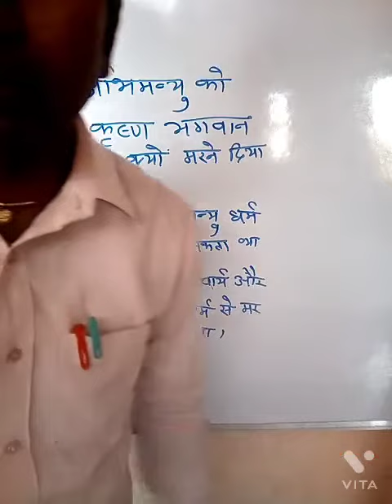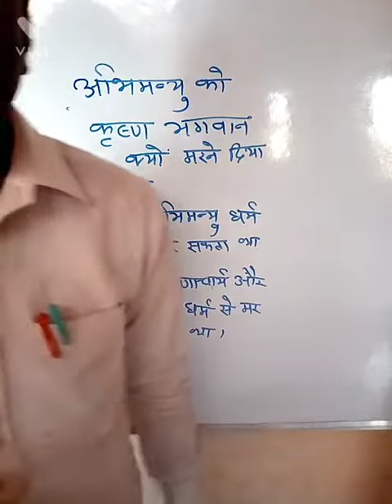अभिमन्यु को कृष्ण भगवान क्यो मरने दिया था II Abhimanyu Ko Bhagvan Krishna Kiyo Marne Diya Tha II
नमस्ते 🙏🙏
 मैं इंजीनियर प्रेमचंद सर 🇮🇳🇮🇳🇮🇳 S.R.P ENGLISH SCHOOL AND INSTITUTE 🇮🇳🇮🇳🇮🇳 You Tube Channel में आप सभी को हार्दिक स्वागत करता हूं
My Aim
Provide 100% correct information for all citizen

Channel Aim
To provide Videos Related to
1. Weakly  Current Affairs on Sunday.
2. All information about India and world
3. Maths of Vth to XIIth Maharashtra and Bihar Board.
4. All information about Education system of all State and India.
5. Science of Vth to XIIth
6. All scientistand great people  information on Friday.
7. Coments videos

My own thoughts about Indian.
All Indian students   needs of qualities knowledge for thier own and country.

Your friendly listiner 🇮🇳🇮🇳🇮🇳 S.R.P ENGLISH SCHOOL AND INSTITUTE 🇮🇳🇮🇳🇮🇳

Regards
Er Premchand Sir
    VJTI Mumbai
Principal and Chairman of S.R.P  English School
President of Sumitra Ramji Educational Trust Maharashtra